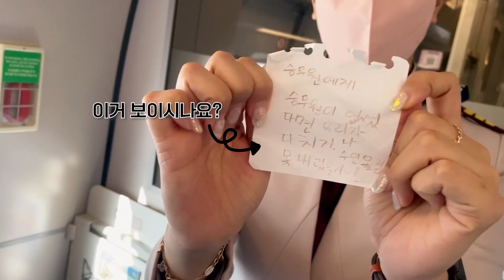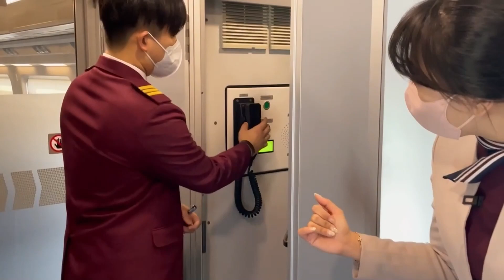객실장이 알려주는 SRT 호차별 모든것! Part.02｜5호차부터 8호차까지